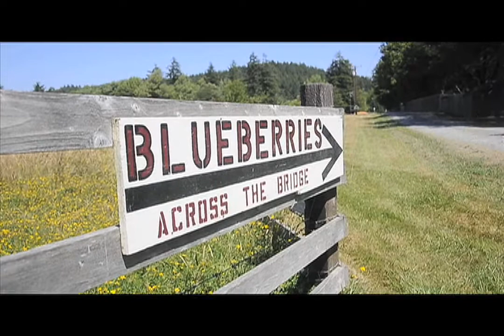Oregon's Top Crops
In terms of production, Oregon tops the list with peppermint, hops, blueberries and more. The Beaver State also produces all U.S. blackberries, boysenberries, and black raspberries.